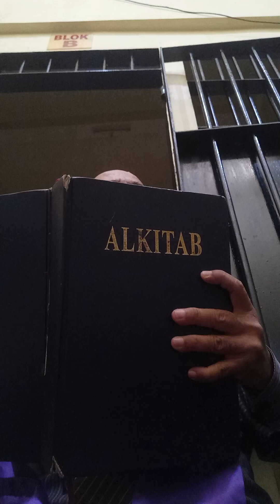Rindu sama dengan Yesus itulah Kristen